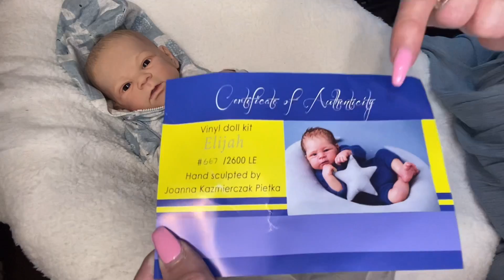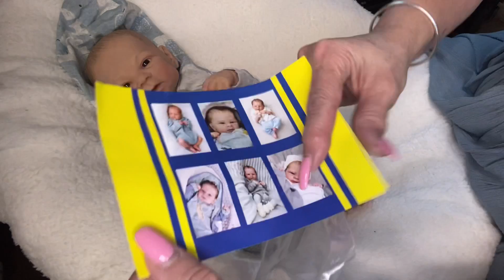Elijah Box Opening Very Cute Baby 👶🏻💙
Elijah Précioso  Reborn Baby 💙